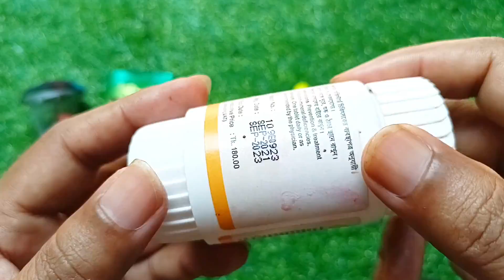New Lot's of candies